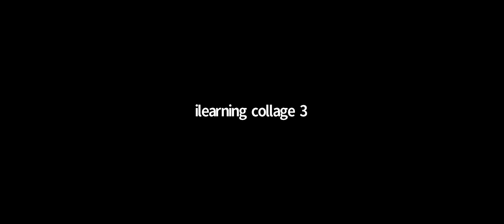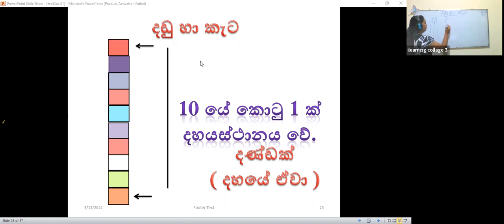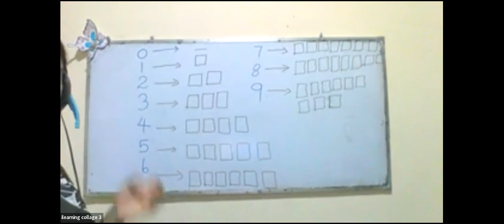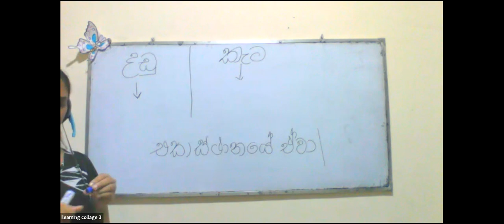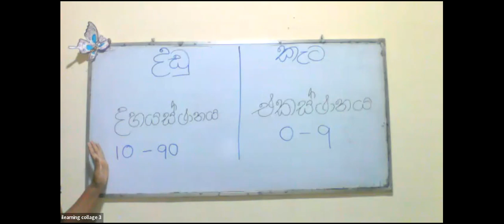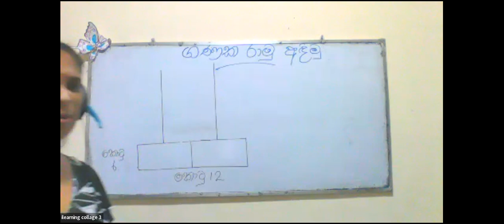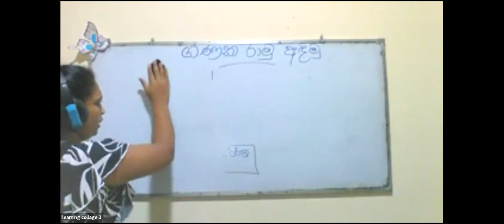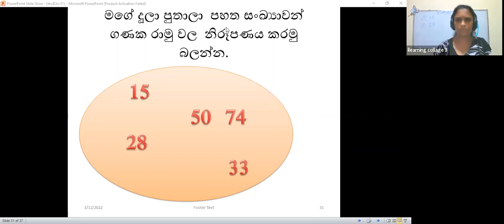3 ශ්‍රේණිය ගණිතය පන්තිය සෙනසුරාදා Mar 12, 2022